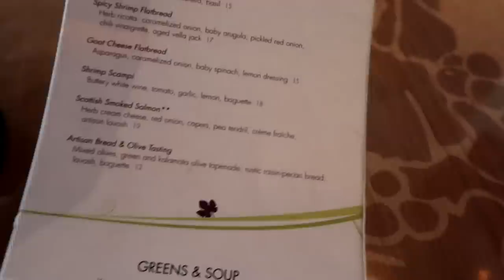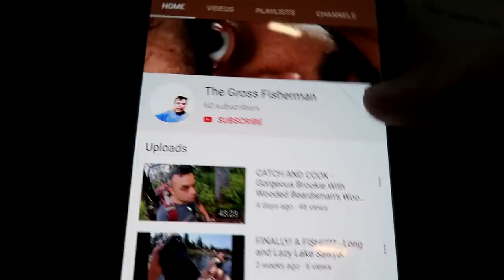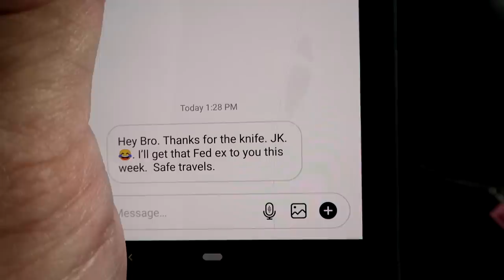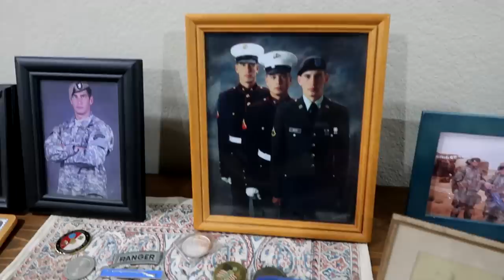inside Mat Best.......'s house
My best vlog to date.

3300 N. Main St. D
PMB 282